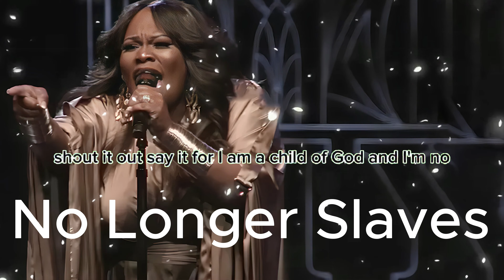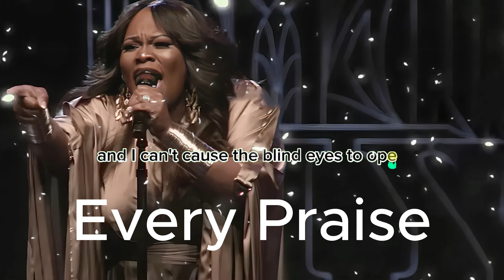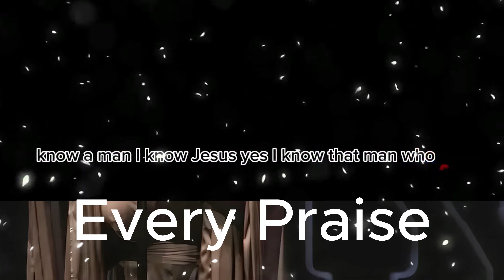Tasha Cobbs's 3 MASTERPIECES Can't Be Boring To Listen To~No Longer Slaves,Every Praise....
Tasha Cobbs#cece winans#donnie mcclurkin#jekalyn carr#sinach
gospelmusic blackgospel blackgospelsongs gospel music praise and worship